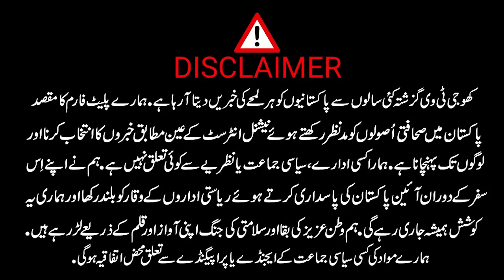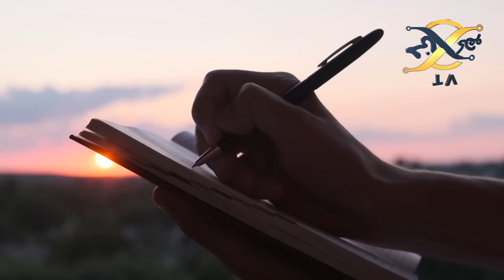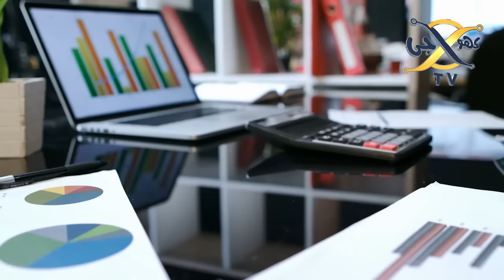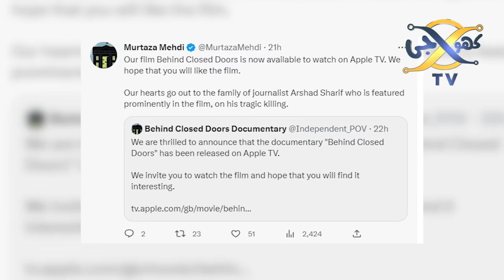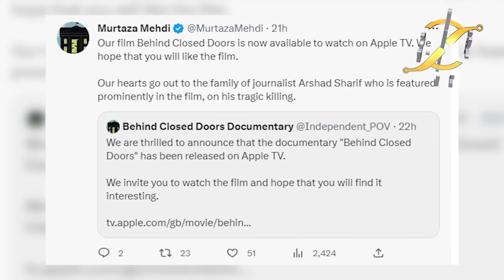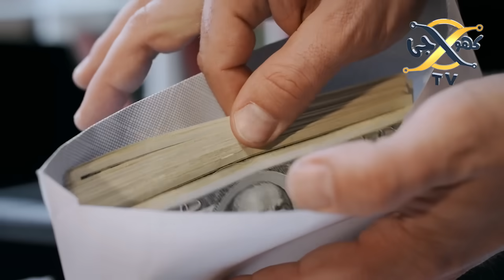Arshad sharif Documentary Film "Behind Closed Doors" has been released | KHOJI TV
Arshad sharif Documentary Film "Behind Closed Doors" has been released
Khoji TV is a project of Talha Films
Our Team